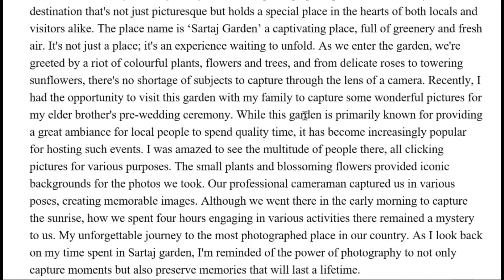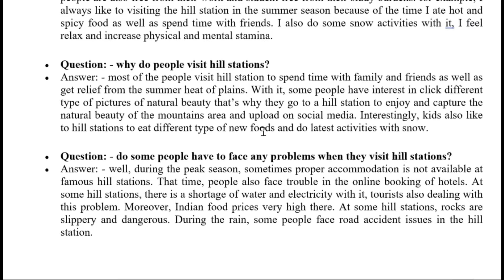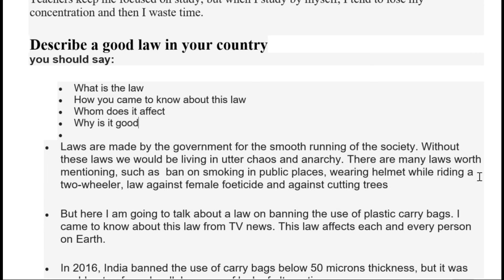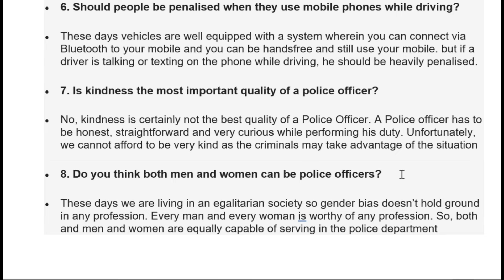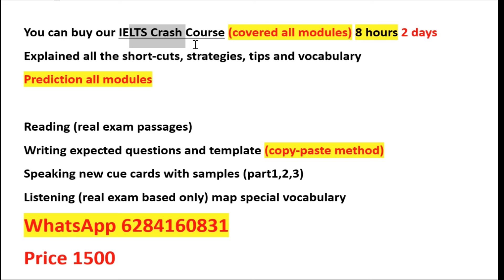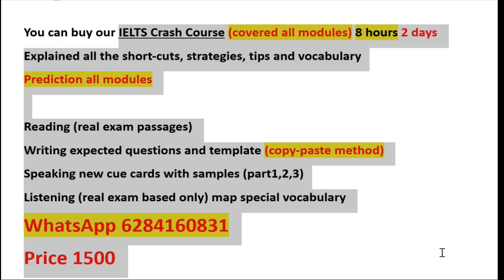Cue Cards Updated for 27 April and May IELTS Exams|All New Cue Cards May to August 2024|Speaking PDF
april 2024 new cue cards,
all new cue cards april 2024,
latest cue cards this week,
recently asked cue cards april 2024,
which cue cards are recently asked,
may to august speaking pdf,
may to august new makkar speaking pdf,
makkar speaking pdf may to august 2024,
may to august 2024 makkar speaking pdf,
are cue cards change in april 2024,
new speaking pdf may 2024,
new makkar speaking pdf release date,